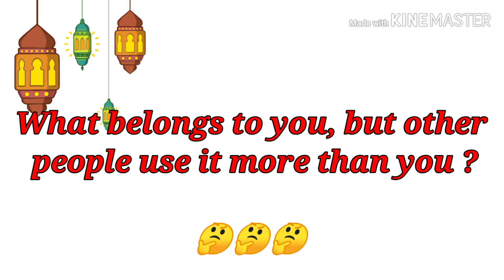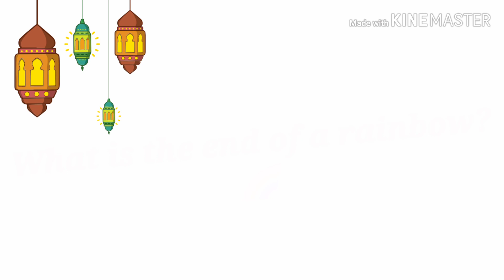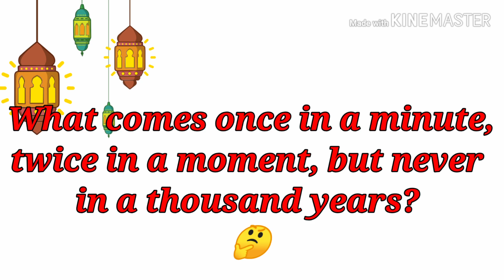اختبر معلوماتك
كل يوم ثلاث ألغاز باللغة الانجليزية  سيتم الإجابة عليهم في الحلقه التاليه وإعلان أسماء اللي جاوبوا صح